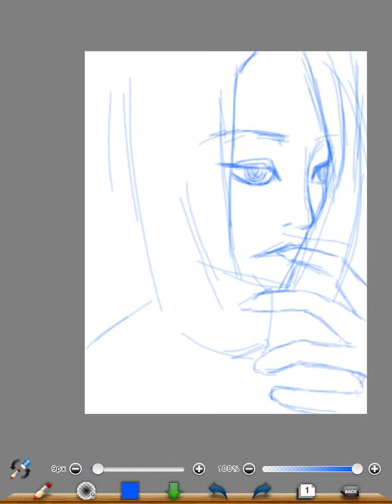無題31 Lesson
おっさんだって、絵が上手くなりたい。